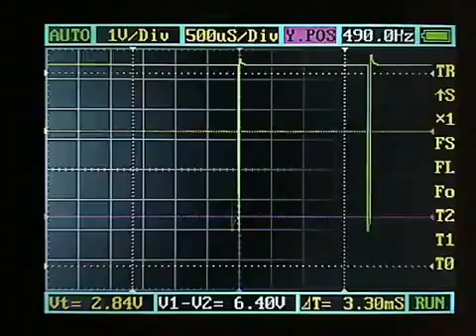ML 133220196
Video Migrado